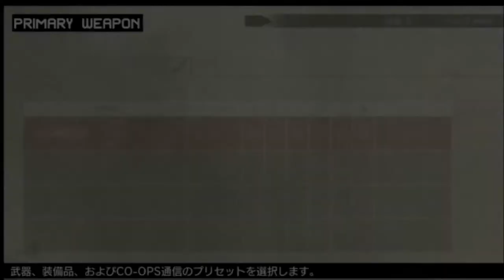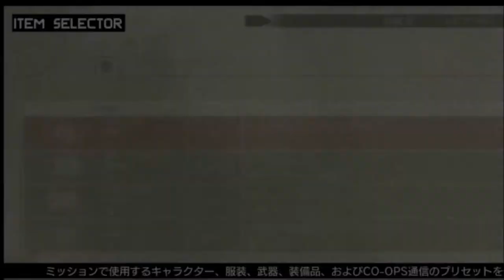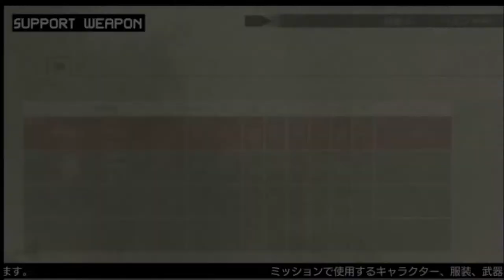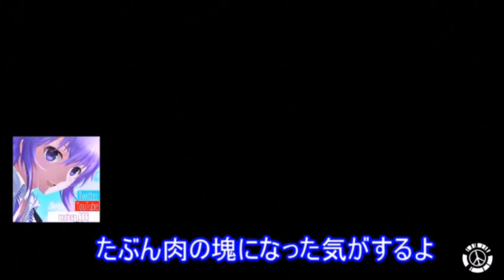psp史上最高のゲームMGSPW＃7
この実況年内に終わるのかな、、、
まあ、クリアまでは続けますがジーク戦までやるかは不明です